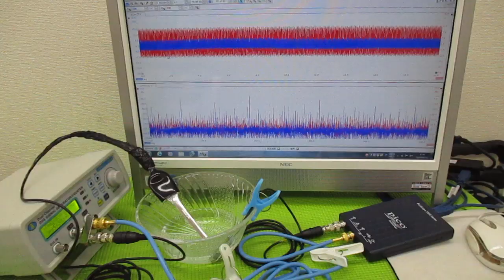メガヘルツの超音波発振制御プローブを利用した実験動画 ultrasonic-labo